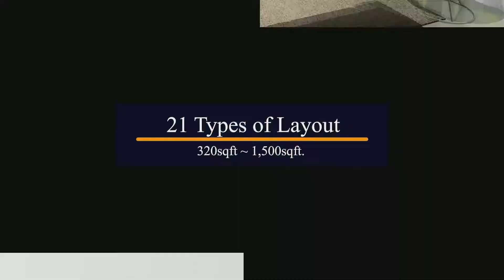Grand Ion Majestic @ Genting Highlands | Serviced Apartment Investment | 5-star hotel management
Give yourself a chance to become one of the shareholders of a 5-star hotel, enjoy a constant and stable income!